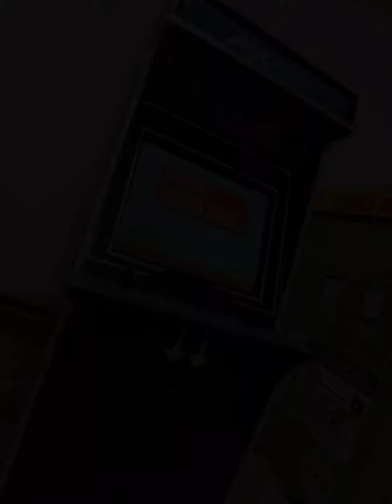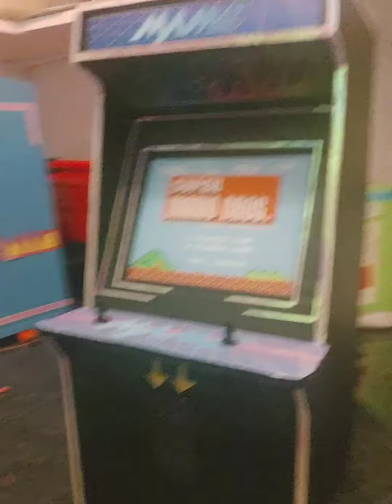Arcade Machine Diorama Models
Scale Cardboard Models